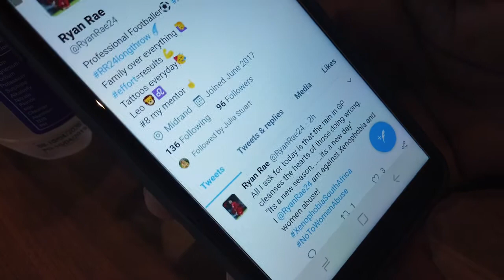Legends Corner: Eggs Benedict Ngwenya Catches up With Gavin Lane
Orlando Pirates legend Gavin Lane talks the current Orlando Pirates squad,  his former teammates, 1995 CAF Champions League, using muti, his time at AmaZulu and the state of SA football.